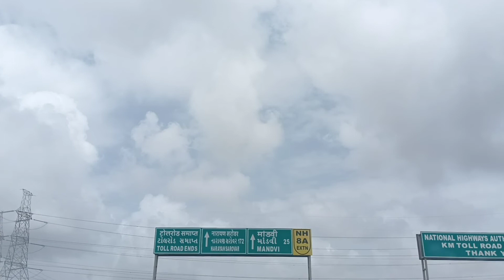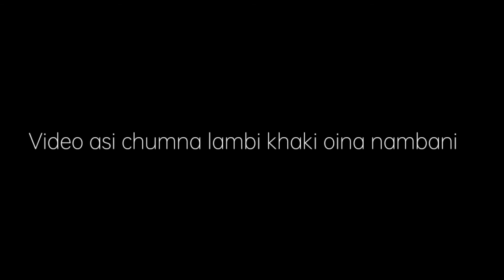JUST HIGHWAY GANDHIDHAM TO KOTHARA